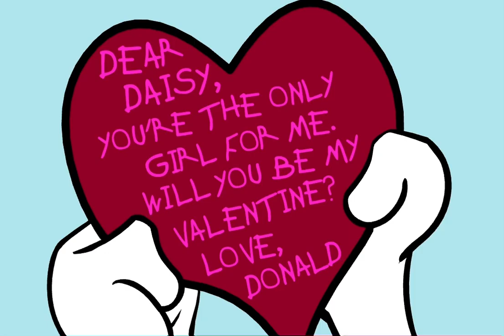Donald's Ducky Love Story Flash Game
Donald's Ducky Love Story was an online game available on Disney's Blast